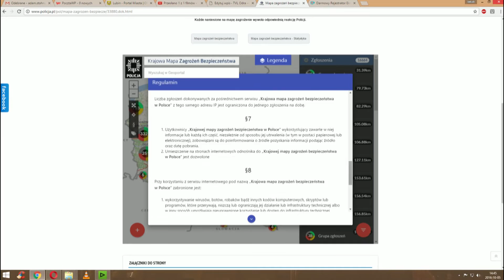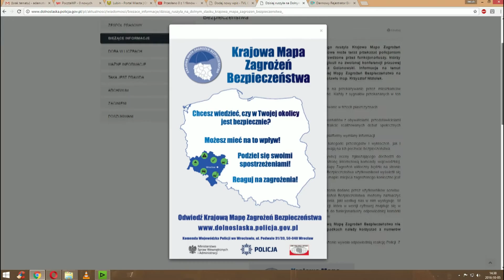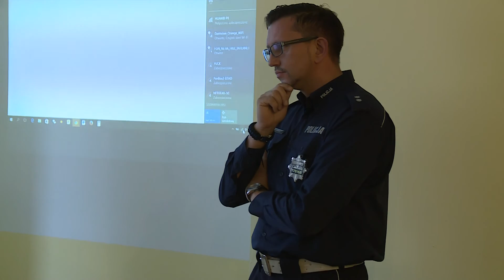LUBIN. Będzie bezpieczniej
Ruszył program Krajowej Mapy Zagrożeń Bezpieczeństwa w powiecie lubińskim. Policjanci zachęcają mieszkańców regionu, by dzielili się z nimi informacjami o zagrożeniach. Funkcjonariusze deklarują, że będą regularnie sprawdzać wskazane miejsca.